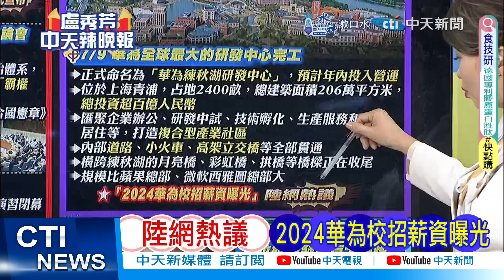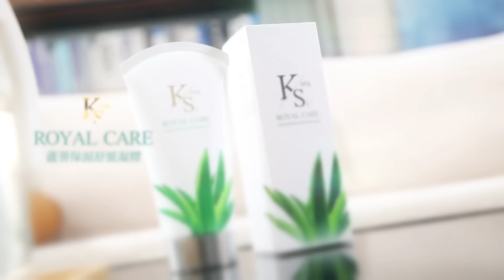【每日必看】民主黨高層:拜登"'將退選"最快本周末宣布｜范斯一句話惹怒英國 英副首相回懟 20240719｜辣晚報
美國大選 民主黨 拜登 川普 共和黨 范斯# 英國#監督的力量在中天